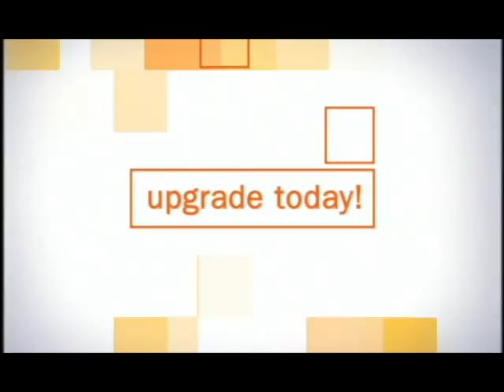DEMO REEL COMERCIAL